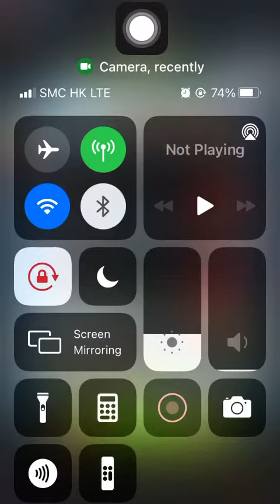Special Missions 3 20221229 Aggretsuko : Short timer Strikes Back! 烈子 Puzzle Gameplay